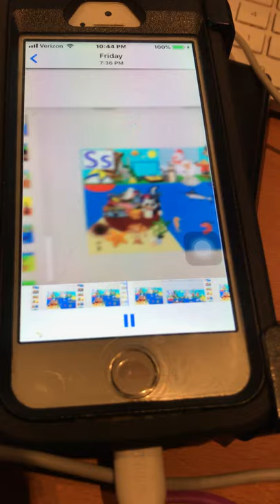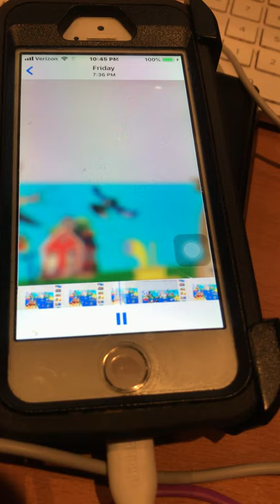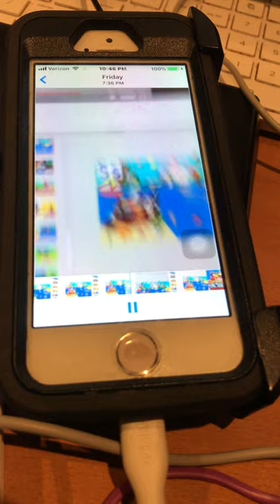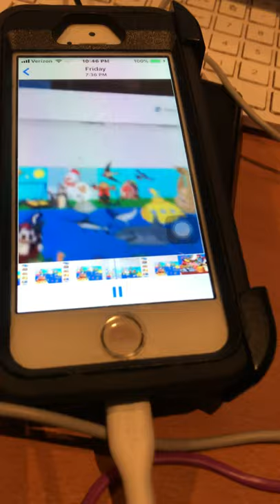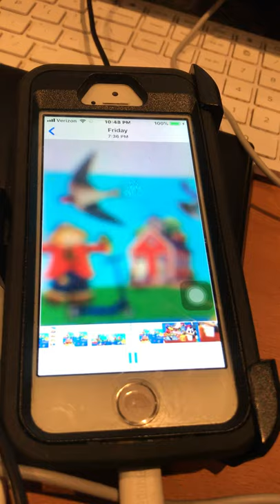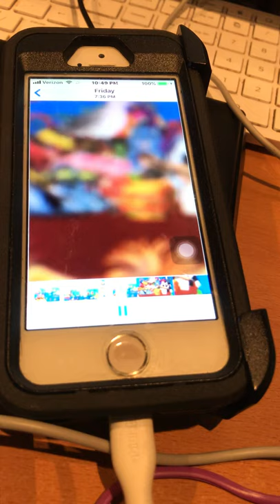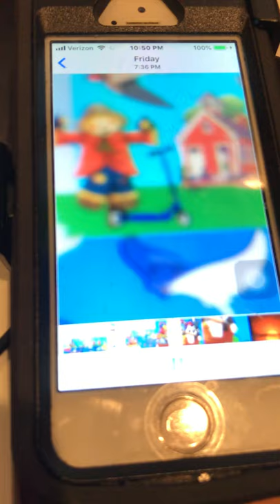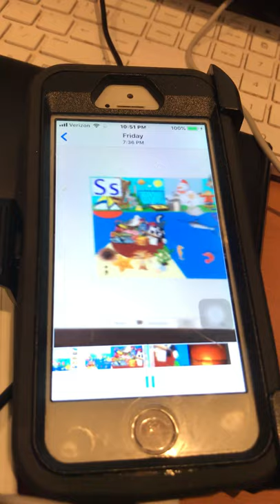Baby Einstein: From Acorn to Zoo: Part 18 - The Letter S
Swordfish, Swan, Seesaw, Semicolon, Satelite, Saturn, Seeds, Soccer Ball, Skateboard, Scarecrow, Shovel, Spoon, Saw, School, Strawberry, Soup, Scissors, Scarf, Steak, Sled, Salt, Scooter, Sink, Screw, and Sandwich and More.